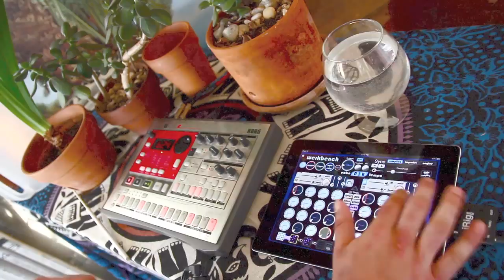Werkbench Summer Jam! (Korg Electribe ER-1, Werkbench, Flower pots)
Werkbench + Flower Pots + Wine glass + Korg ER-1.